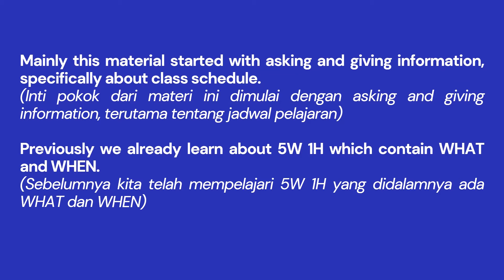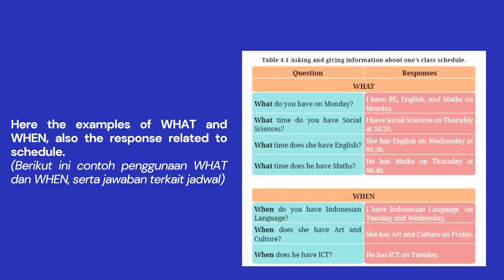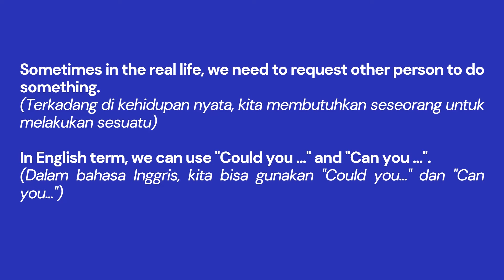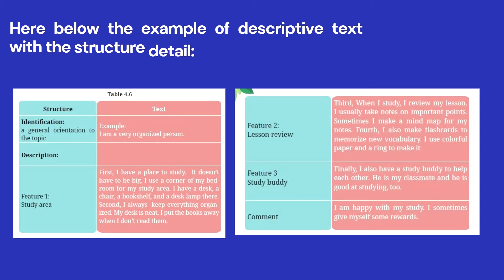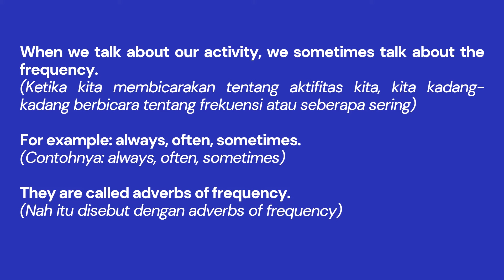Materi Bahasa Inggris Kelas 7 Chapter 4 My School Activities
KURIKULUM MERDEKA TERBARU!

Video ini berisikan Materi Bahasa Inggris Kelas 7 Chapter 4: My School Activities.